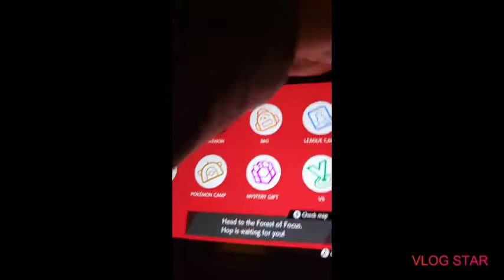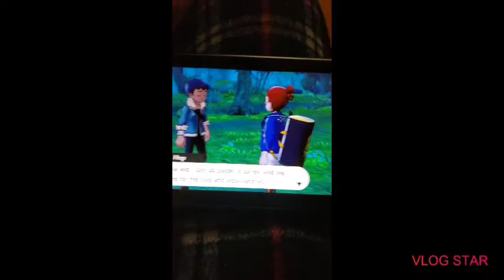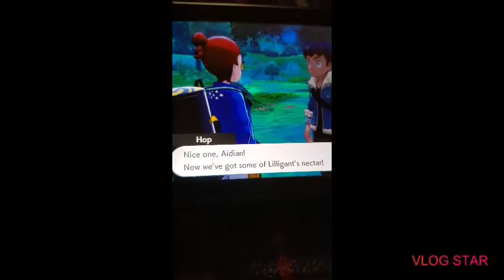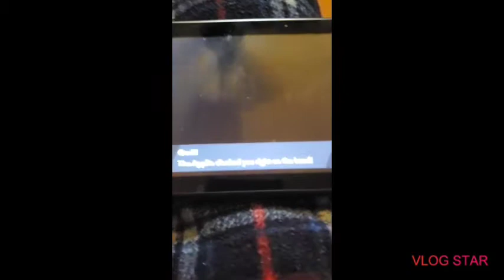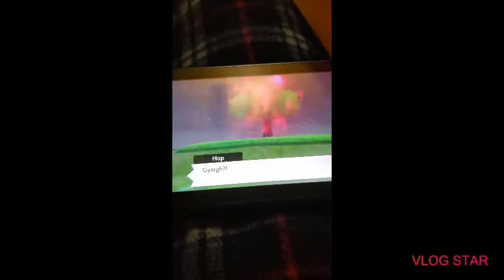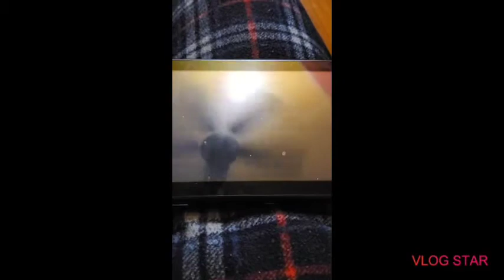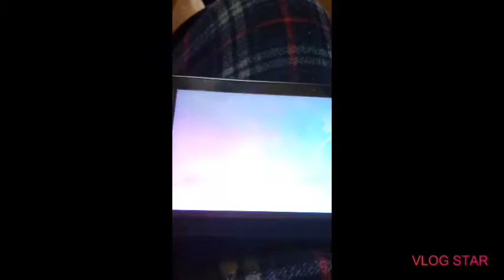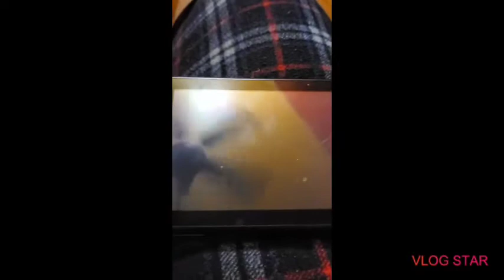Honey hunt (pokemon sword) part 8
Nintindo and gamefreak own pokemon